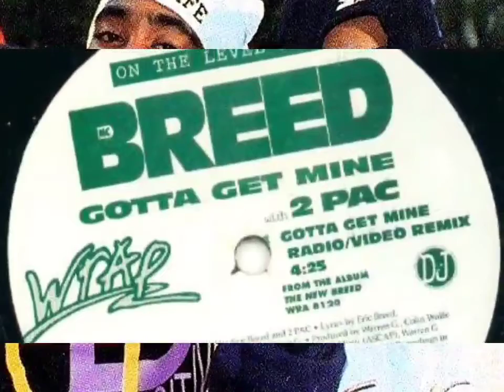MC Breed & 2Pac - Gotta Get Mine (DJ Rukus Intro Edit Dirty)(High Quality 3D Audio Surround Sound)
Featuring: 2Pac
Produced By: Colin Wolfe
Written By: Colin Wolfe & Eric Breed
Release Date: February 9, 1999
Recorded At: Riversound Studio, Atlanta
Recorded By: Aman Junaid
Remix Of: MC Breed (Ft. 2Pac) – Gotta Get Mine

Featuring: 2Pac
Produced By: Colin Wolfe, MC Breed & Warren G
Written By: 2Pac & The D.O.C.
Release Date: April 27, 1993
Video Cameo: Andre Rison
Samples: Maceo And The Macks (Ft. Maceo Parker) – Soul Power '74, Gary Numan – I Dream of Wires, Bobby Caldwell – What You Won't Do for Love, James Brown – Funky President (People It's Bad)

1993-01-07 - Tupac Films The “Gotta Get Mine” Video

On 07 January, 1993, Tupac films the “Gotta Get Mine” video with MC Breed at Andre Rison’s Country Club of the South.
“This was the first time the world saw Tupac’s “Thug Life” tattoo on his stomach by Dagos Tattoo & Piercing Studio. Karl Kani shipped a box to the Breed’s home one day and asked the guys to wear his stuff. Breed and Tupac wore the gear in the video, those stocking hats and the Karl Kani brand was everywhere after that.” – NaTasha Breed (MC Breed’s wife)
The New Breed found decent success, making it to #156 on the Billboard 200 and #17 on the Top R&B/Hip-Hop Albums, but the album is best known for the hit single “Gotta Get Mine” which featured Tupac Shakur. “Gotta Get Mine” made it to #6 on the Hot Rap Singles, #96 on the Billboard.